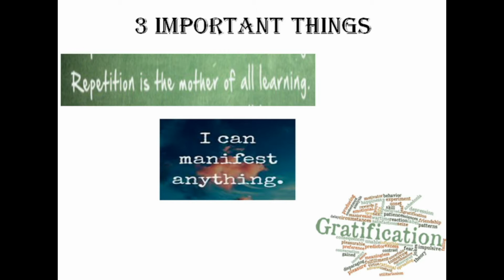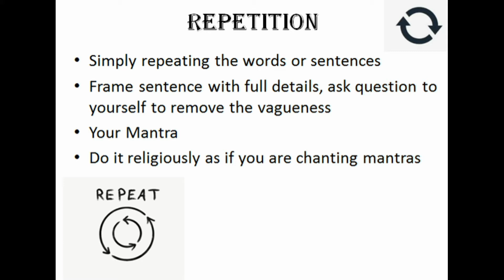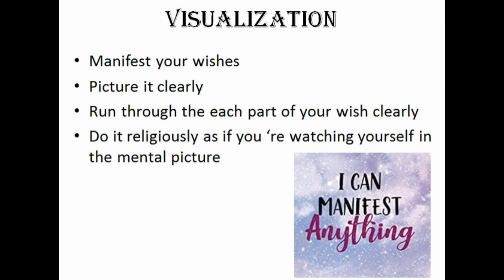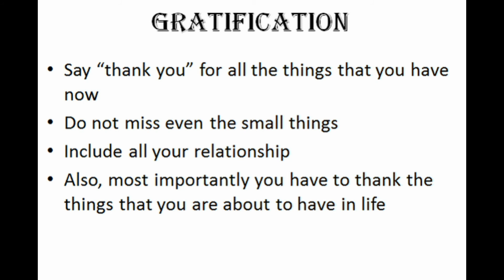Easy and Effective ways to attract success | ஆழ்மனத்தின் சக்தி | Doorbell DD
Three Effective techniques:
1. Repetition
2. Visualization
3. Gratification

These so called techniques are the best in terms establishing a conection with the subconscious mind. The key to have a persistent connection with the sub conscious mind is to be consistent in what we do.